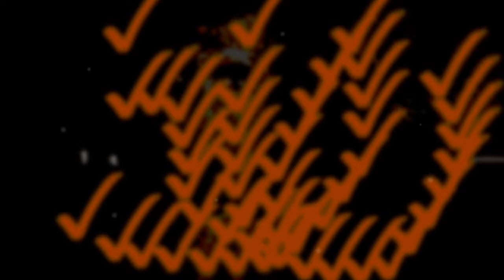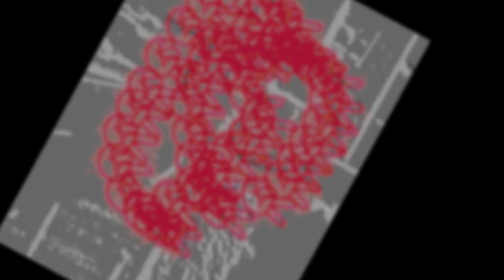Szary Człowiek (Usual Human) - Africa (Afryka)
Dedyk dla Pewnej Młodej Panny W., która niedawno skończyła 9 lat :*
Życzę Tobie Spełnienia Twoich Wszystkich Marzeń Słoneczko :*
Jak usłyszałaś wersje przedpremierową to zaczęłaś skakać, więc łap i skacz jeszcze wyżej ;)

P.S.
W warstwie słownej to jeden z najbardziej ambitnych tekstów, które napisałem ;), a całość to autorskie "cuś" :D (Original song)

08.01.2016